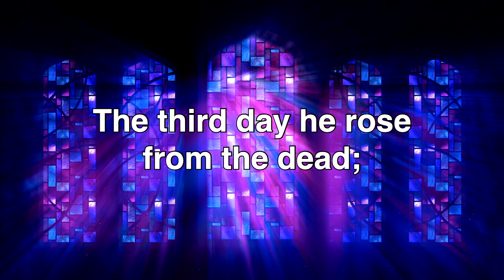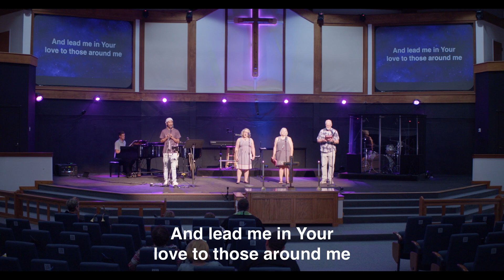Traditional Service for Aug 25